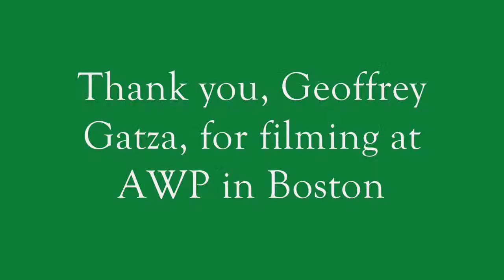Bill Yarrow reading "My Books" (2013)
Bill Yarrow reading "My Books." Part of Geoffrey Gatza's BlazeVOX AWP iPad Poetry Reading, March 8, 2013, in Boston.

This poem was published in THRUSH.
This poem appears in Pointed Sentences (BlazeVOX 2012).